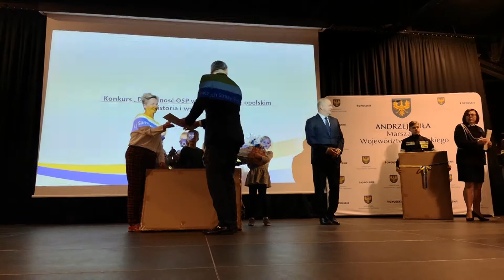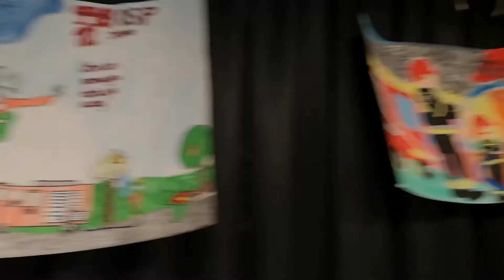II Samorządowa Gala OSP-OPOLE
7 maja 2019 roku w Opolu zorganizowano II Samorządową Galę Ochotniczych Straży Pożarnych pod hasłem „Aktywni ze św. Florianem w tle”. Było to kolejne wydarzenie podsumowujące 15 lat obecności województwa w Unii Europejskiej i współpracy z Ochotniczymi Strażami Pożarnymi i znakomita okazja do wręczenia nagród